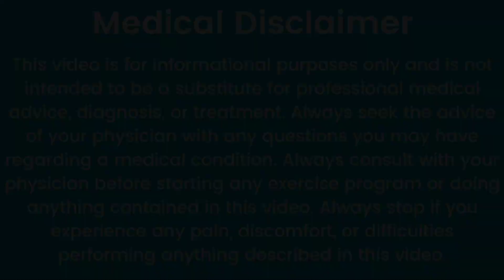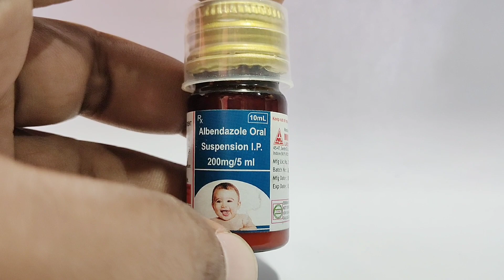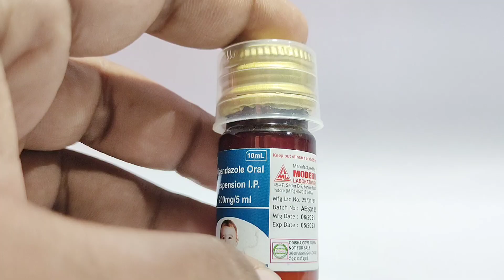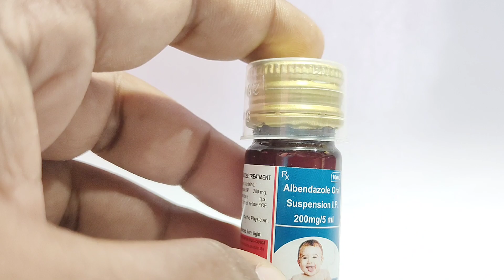Albendazole 200mg syrup uses in Hindi || बचे की पेट की कीड़े की दवा 🐛🐛💊💊